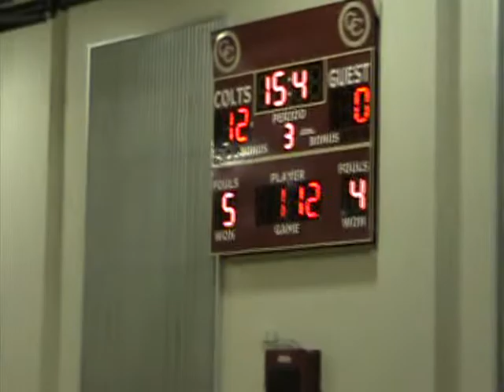match 3 8